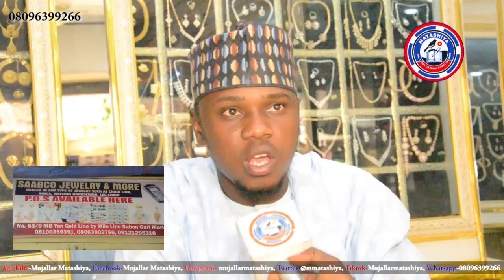SAABCO JEWELRY & MORE gidan ado da kece raini musamman a tsakanin mata